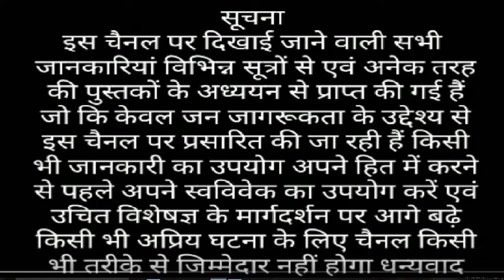छोटी इलायची के 8 महत्वपूर्ण फायदे इलायची के फायदे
इलायची के फायदे